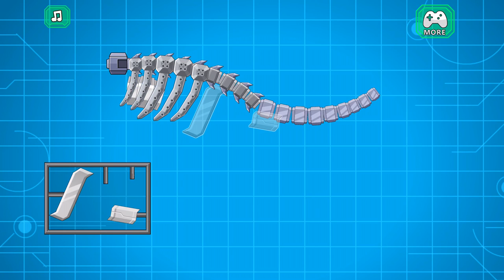Toy War Robot Mexico Rex Dino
Preview of Toy War Robot.
Playing game dinosaur t rex on iPad iPhone.
This great kids app Toy Robot is available for: iPad, iPhone, android.

Обзор приложения мультики роботы динозавры.
Играем игры роботы играть на айпаде айфоне андроид.

 סקירה של אפליקציה משחק בניית רובוט
משחקים משחקי רובוטים באפליקציות אייפד אייפון
אפליקציה מעולה לילדים באייפד ואייפון